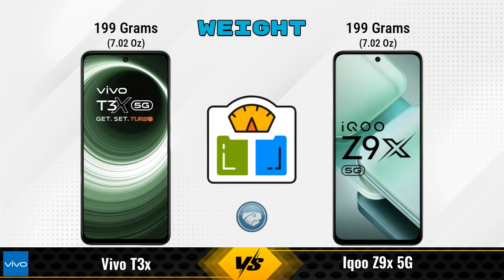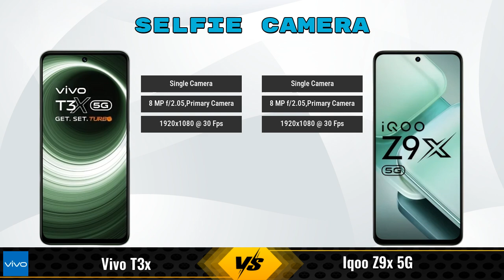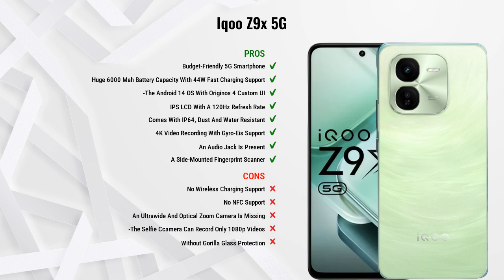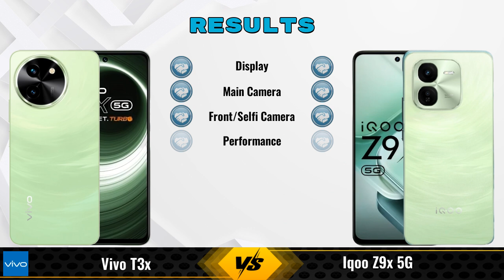vivo T3x Vs iQOO Z9x 5G | iQOO Z9x 5G Vs vivo T3x - Full Comparison [Full Specifications]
In this Video we are Comparing vivo T3x Vs iQOO Z9x 5G with [Full Specifications].

Variant Details:
6 GB / 128 GB - 14999
4 GB / 128 GB - 13499 (Flipkart)
8 GB / 128 GB - 16,499 (Flipkart)

Variant Details:
4 GB / 128 GB - 14290
6 GB / 128 GB - 14,499 (Amazon)
8 GB / 128 GB - 15,999 (Amazon)

vivo T3x 6GB RAM Vs iQOO Z9x full specifications
iQOO Z9x Vs vivo T3x 6GB RAM full specifications